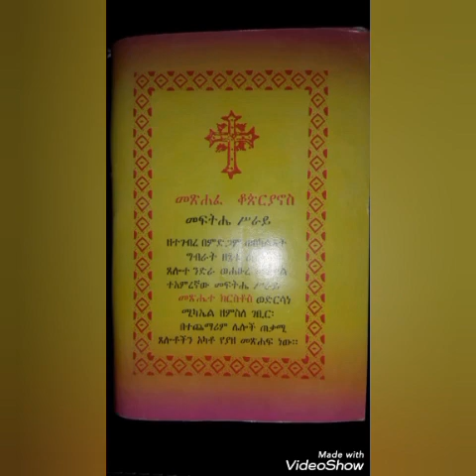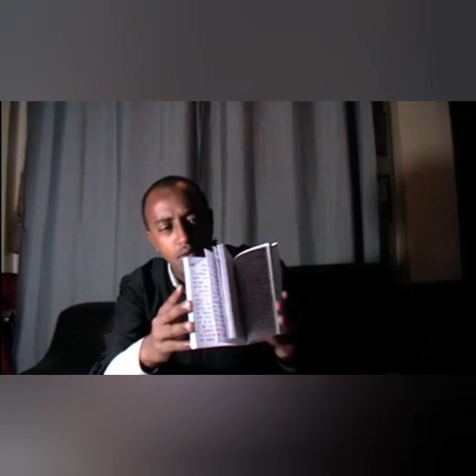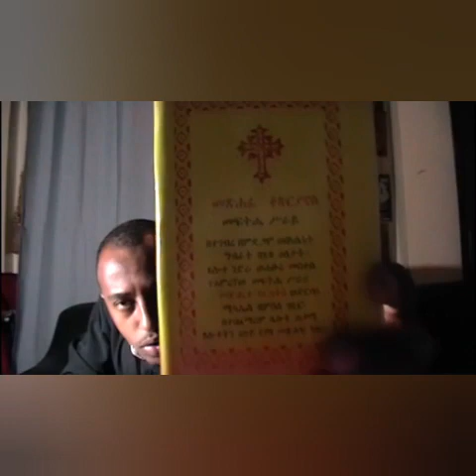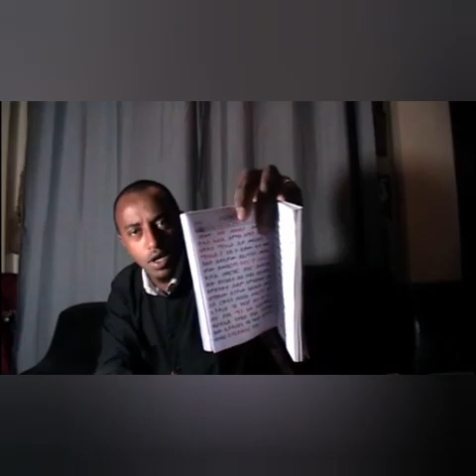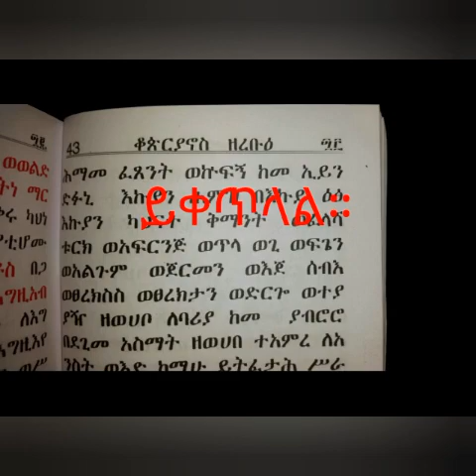ክፉ መናፍስት መዋረሻ መጽሐፎች። ክፍል ሁለት።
ስመ እግዚአብሔርን እና ስመ ቅዱሳንን ሽፋን በማድረግ እየተስፋፋ ያለው የድግምት ሴራ። ክፍል አንድ።
ትውልዱን አስማተኛ ለማድረግ እየተሰራ ያለው ዘግናኝ ስራ።